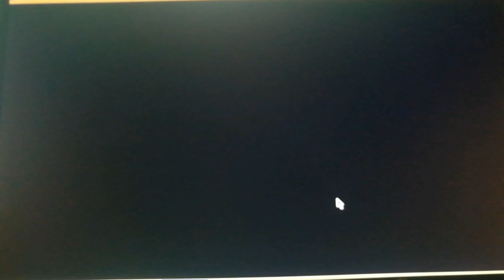прохождение Don’t Starve Shipwrecked 2#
Вторая часть донт старва в этой серии я продолжу играть за Веббера но вдруг я умру... И начну за уилсона я открою 2 острова и найду клад в следующей серии я откопаю клад построю научную и алхимическую машины иии...